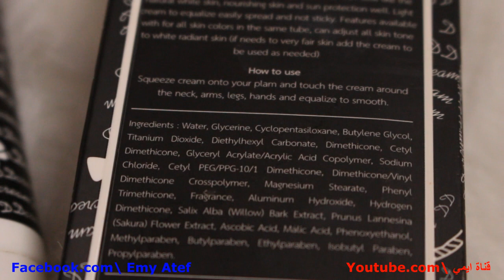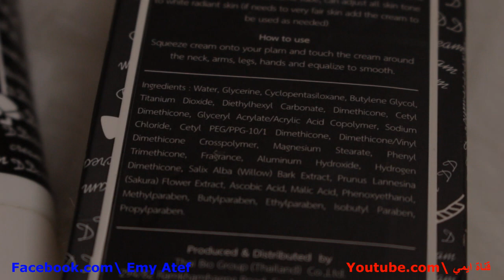تفتيح البشرة في 5 دقائق بشرتك هتفتح 4 درجات في دقيقة فقط